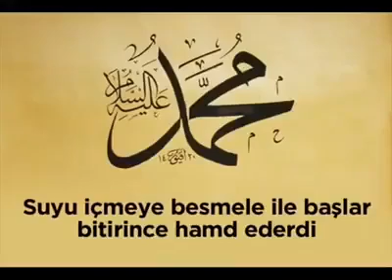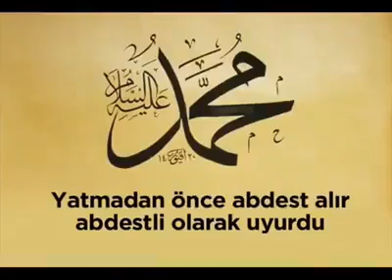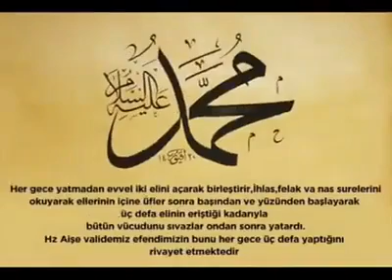Huzur veren Dini sünnet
Dini